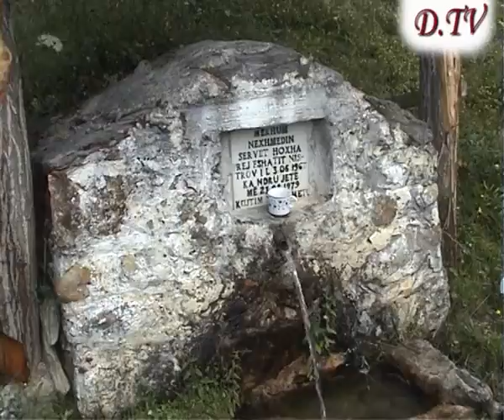Reportazhe Reka e Eperme Nistrova Josif Bageri,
Edhe pas 100 viteve Reka e Bagerit nuk quhet Shqipni!?...
Magjia e imazhit
për perlat e Rekës së Epërme

Sdue ktu uni me vdek,
 po nShqypni, atje në Rek!
Liria e mendimit për bëmat e Josif Bagerit e shtruar ne rafshin kombëtar na bëri që të vizitojmë vendin e kasolles së tij në fshatin Nistrovë.